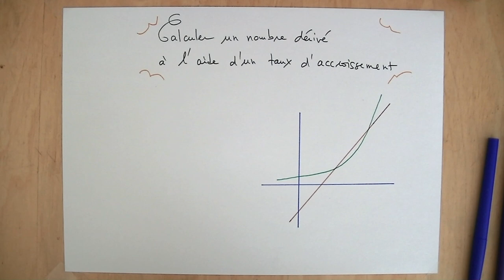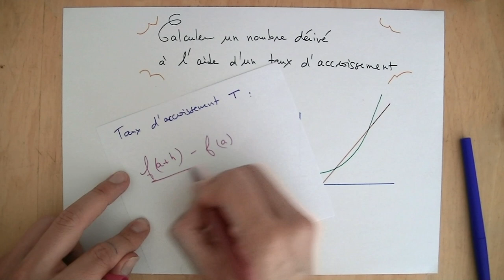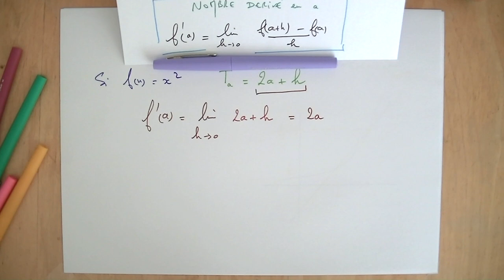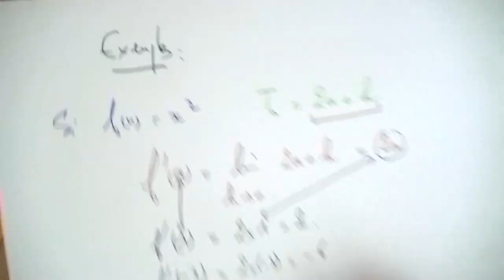1G - DERIVATION - Comment calculer le nombre dérivé à partir du taux d'accroissement ?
Cette vidéo présente la méthode permettant de calculer le nombre dérivé d'une fonction en une abscisse a à l'aide de la formule du taux d'accroissement. Il est nécessaire d'avoir compris la notion de limite en un point.